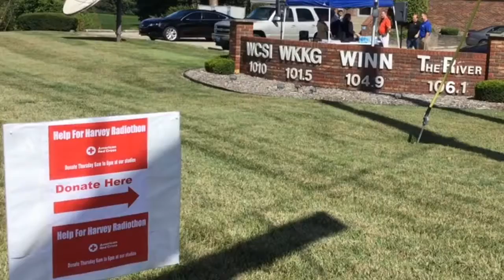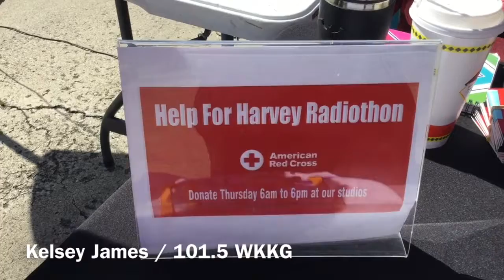Help for Harvey Radiothon